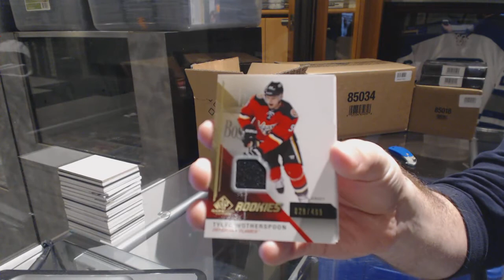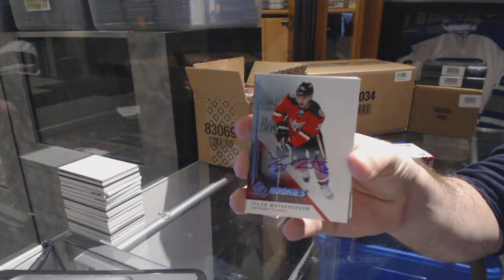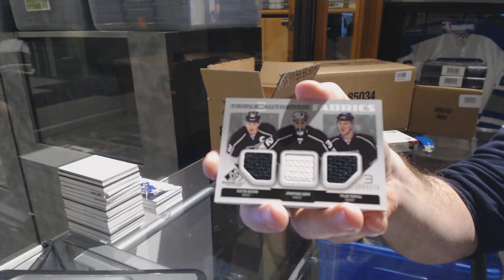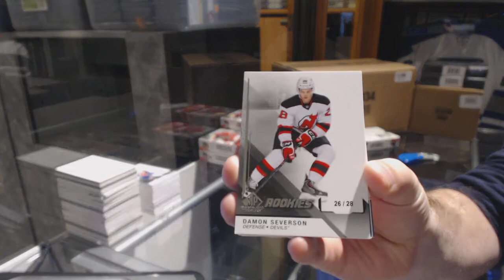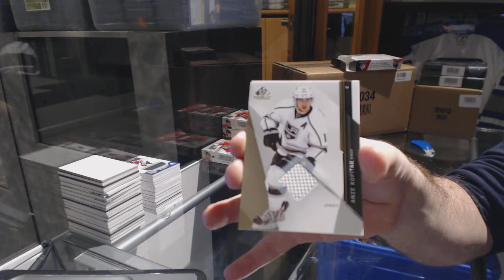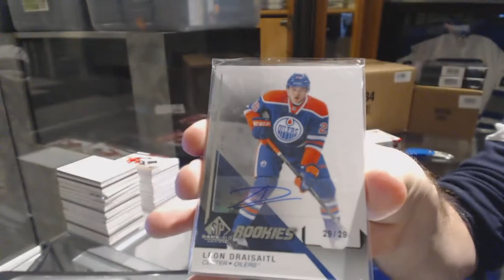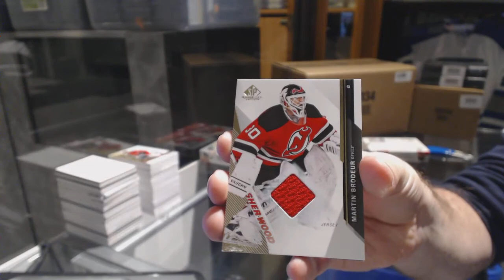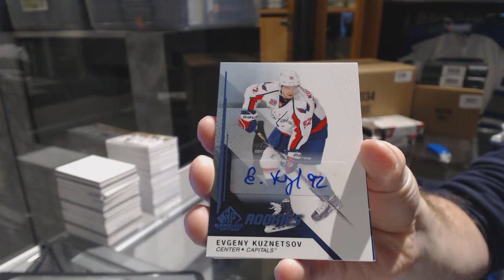14-15 Upper Deck SP Game Used Hockey 10 Box Case Break - C&C GB #6925